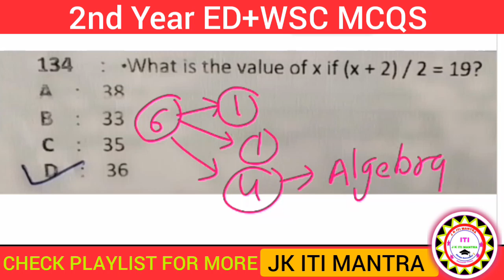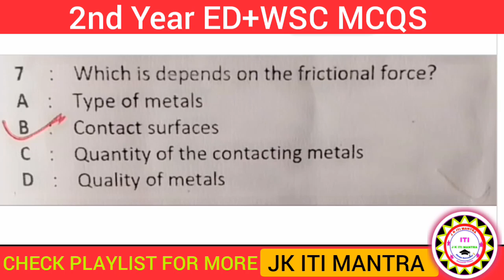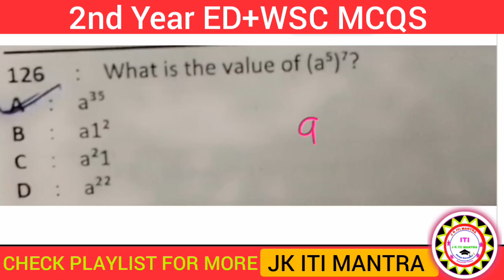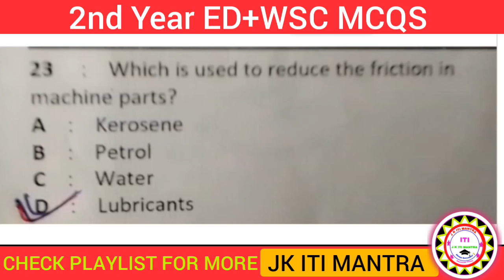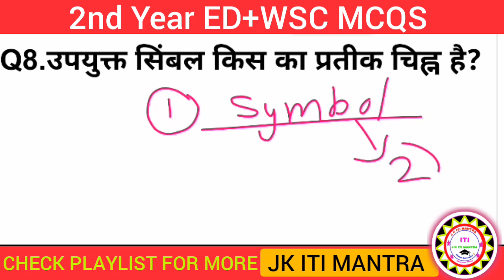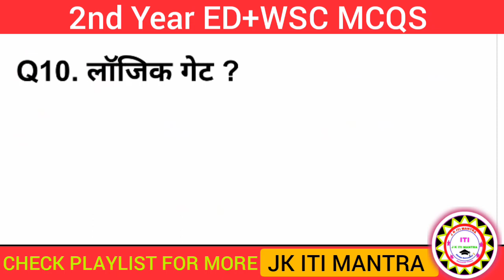ED + WSC 2nd Year Important Mcqs || परीक्षा पैटर्न पर आधारित प्रश्नों का समावेश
यदि आप ITI BASED किसी compitition exam की तैयारी कर रहे है ये book जरूर purchase करे:-
arihant best book electrician Theory